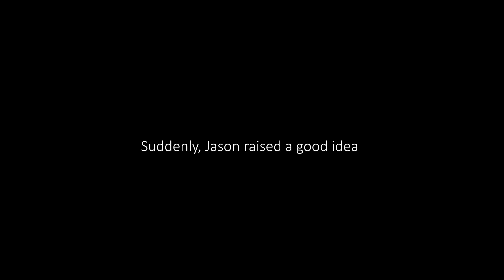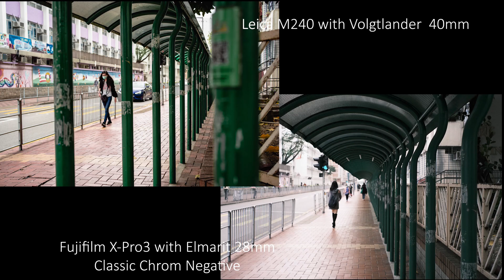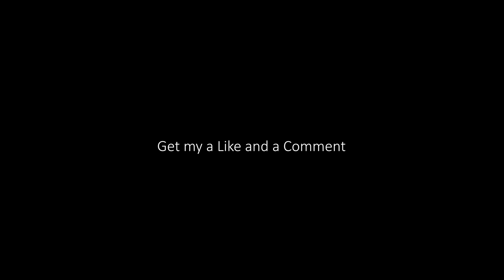#022 (Leica M240 VS Fujifilm X-Pro3) Photo Walk in Tsuen Wan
Today I took a photo walk with my friend Jason, who were holding his new camera X-Pro3, we tried to loosely compare the exportation with two cameras, no any any data analysis, just for fun!

In conclusion, I think that the Classic Negative affected the 3D performance in Fuji photo, make it feels like smooth and flat. The next trip I think we can compare with different film simulation.

If you interested in my works Please like, follow and share my video!